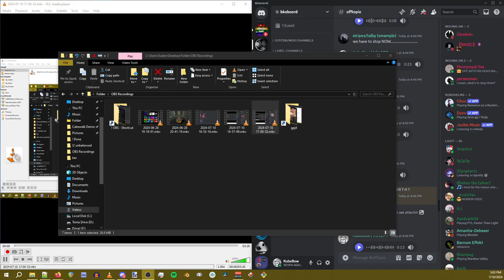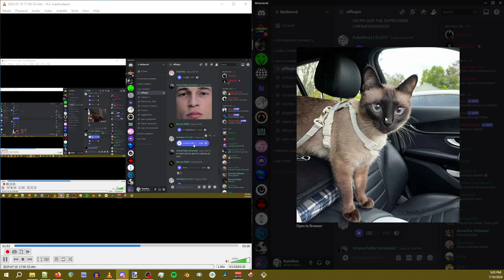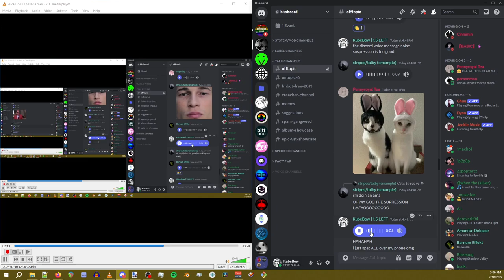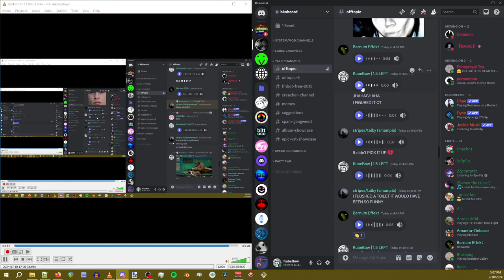SOUND BOARD BORED SOUND SOUNDS BORED WHEN BOARD PLAYS SOUND BORED (EVIVAL OF MUSIC AND VIDEO TOGETH)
F--KING ! - SOUND BOARD BORED SOUND SOUNDS BORED WHEN BOARD PLAYS SOUND BORED (I WILL SODA STREAM YOUR PU55Y WUSSY DO NOT TEST ME)